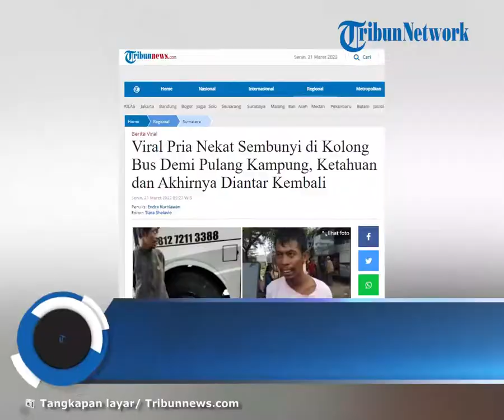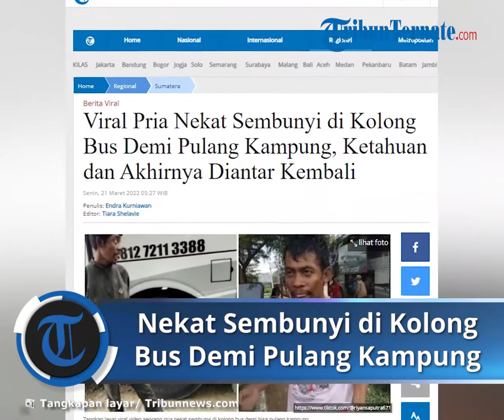Seorang Pria Nekat Sembunyi di Kolong Bus Demi Pulang Kampung, Ketahuan dan Akhirnya Diantar Kembali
Berdasarkan penelusuran Tribunnews.com, rekaman pertama kali diunggah oleh pengguna TikTok @riyansaputra671.

Video pertama ada seorang pria yang mengaku bernama Wahyu.

Ia menumpang di kolong bus Perusahaan Otobus (PO) Singa Raja Putra saat berada di Pelabuhan Merak, Banten.

"(Sembunyi) di kolong bus, nama Wahyu naik dari Merak," ucapnya.

Sementara video kedua memperlihatkan saat Wahyu kepergok sembunyi di kolong bus.

Badannya tampak lusuh dan tidak beralas kaki.

Wahyu saat itu mengaku bekerja di bekel.

Seseorang kemudian mempertanyakan aksi bahaya yang dilakukan Wahyu.

"Kalau kamu kerja di bengkel numpang saja enak loh," ucapnya.

"Nanti ndak boleh," balas Wahyu.

"Kamu belum coba ngomong sudah bilang ndak boleh," timpal pria dalam rekaman.

Hingga Minggu (20/3/2022), video aksi sembunyi di kolong bus sudah ditonton jutaan kali dan dibanjiri komentar beragam.

Ada sejumlah warganet yang merasa iba dengan Wahyu.

"Saya kasian liat nya...cari tahu apa alasan nya bang kok bisa ngelakuin hal spt itu?," tulis @faisal.

Tidak hanya itu, bahkan ada warganet yang ingin memberikan uang kepada Wahyu, sehingga ia dapat pulang kampung.

"Anterin dia pulang mas biar ongkosnya saya transfer in aja ke masnya kasian digituin ketakutan banget dia," kata @Siya.

Artikel ini telah tayang di Tribunnews.com dengan judul Viral Pria Nekat Sembunyi di Kolong Bus Demi Pulang Kampung, Ketahuan dan Akhirnya Diantar Kembali,